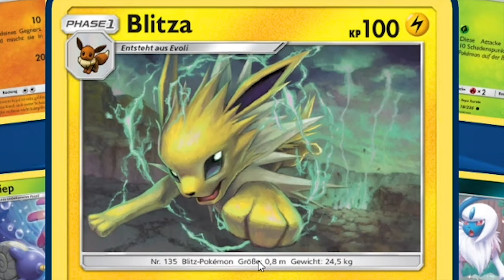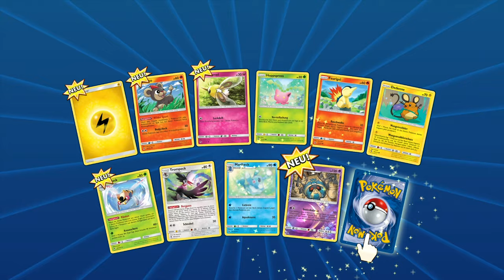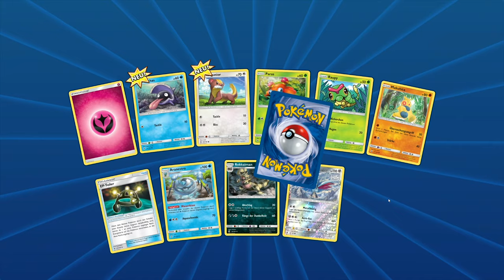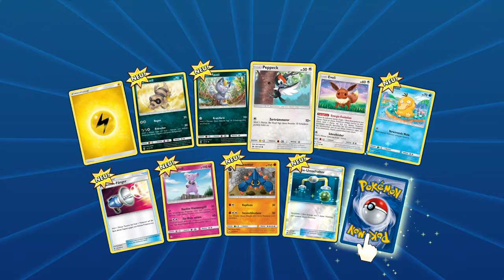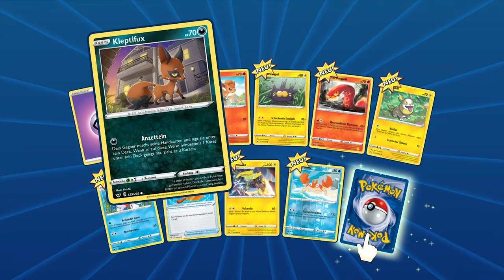Das Kamalm Themendeck und Booster öffnen「Pokemon Trading Card Game Online PTCGO #02」 deutsch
Heute öffne ich ein paar Booster in Pokemon Trading Card Game Online und spiele im Versus Modus mit dem Kamalm Themendeck.

0:00 - 0:33 Begrüßung
0:34 - 7:42 Boosteropening
7:43 - 21:59 Versuskampf

Pokemon Trading Card Game Online Gameplay und Commentary auf Deutsch von Dissidius